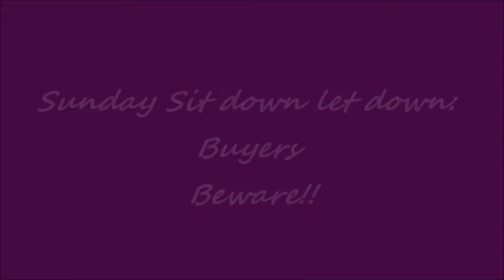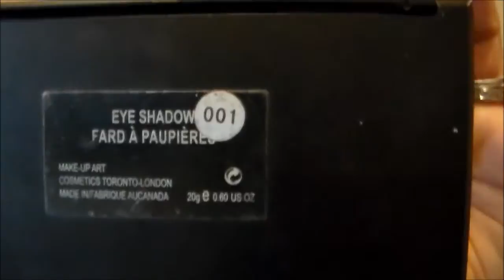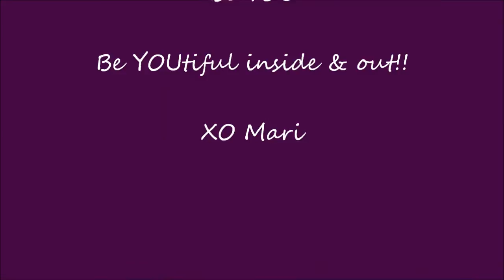Sunday Sitdown: FAKE MAC Products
My dad always told me good things aren't cheap and cheap things aren't good. This is a lesson learned. But I was mislead...I hope this helps people not make the mistake I did. XO Mari

I am with Ipsy! Its a monthly or yearly membership. Its a great way to try out new products. or even products that you may already have and love! I love that its only ten dollars a month, can't beat that! So if this sounds like something you'd want to look further into I'll post my